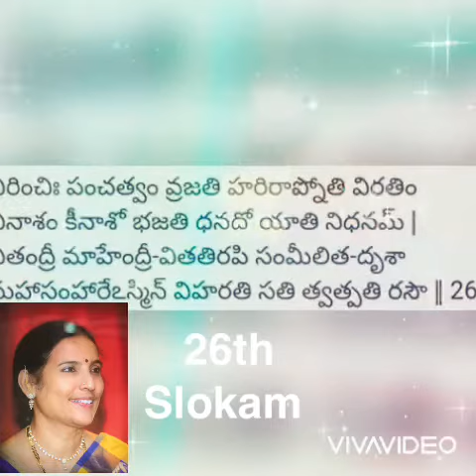సౌందర్య లహరి ఇరవైఆరవ శోౢకము SOUNDARYA LAHARI 26th SLOKAM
సకల విజయాలు సిద్ధిస్తాయ్‌
అమ్మవారు పలికించారు. మీరు వింటారా!